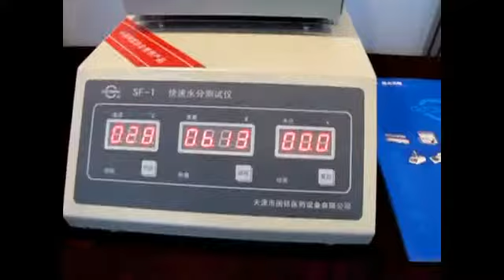📢Лабораторный анализатор влажности порошков и гранул SF-01 Minipress.ru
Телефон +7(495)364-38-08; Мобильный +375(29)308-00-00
Россия, Москва

ЭТИКЕТИРУЮЩИЕ МАШИНЫ
МИКСЕРЫ И СМЕСИТЕЛИ ПОРОШКОВ
ТАБЛЕТОЧНЫЕ ПРЕССА
БЛИСТЕРНЫЕ МАШИНЫ
ЛАБОРАТОРНЫЕ АНАЛИЗАТОРЫ
ЦЕЛЛОФАНАТОРЫ
ГРАНУЛЯТОРЫ ПОРОШКОВ
СЧЕТЧИКИ ТАБЛЕТОК И КАПСУЛ
КАПСУЛОНАПОЛНЯЮЩИЕ МАШИНЫ
УПАКОВЩИКИ ПОРОШКОВ
ТУБОНАПОЛНЯЮЩИЕ МАШИНЫ
КАРТОНАЖНЫЕ МАШИНЫ